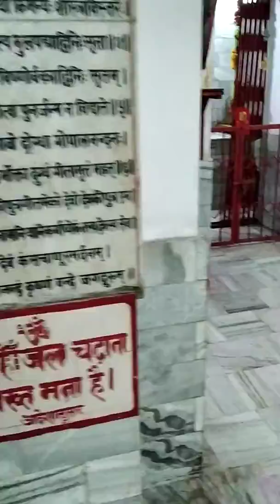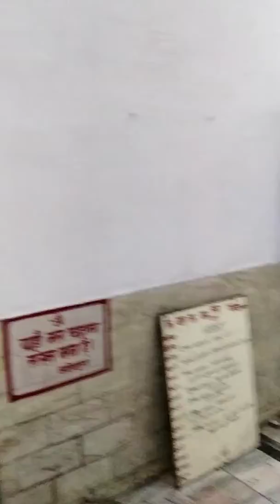Sarveshwar Mandir NTPC Vindhyachal